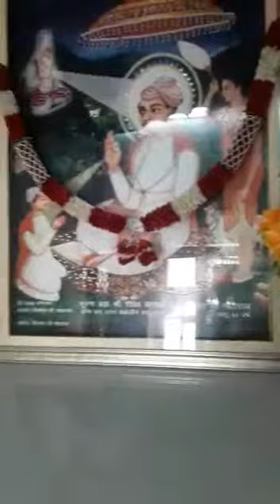सतगुरु गरीब दास जी साहेब का पावन तपश्या स्थल का दर्शन